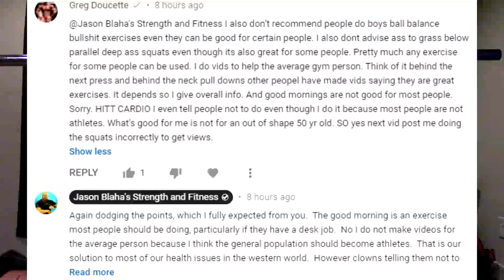Breakfast Chat - Greg Doucette Comes To My Channel & Cannot Defend His Position On Good Mornings